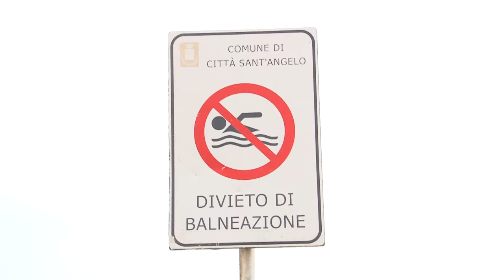Sversamenti nel Saline, preoccupazione a Città S.Angelo e Montesilvano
Dalle fogne a gestione Aca, direttamente nel fiume Saline. Un guasto tecnico di un'ora ha compromesso la qualità delle acque, costringendo i comuni di Città Sant'Angelo e Montesilvano alle ordinanze di divieto di balneazione.